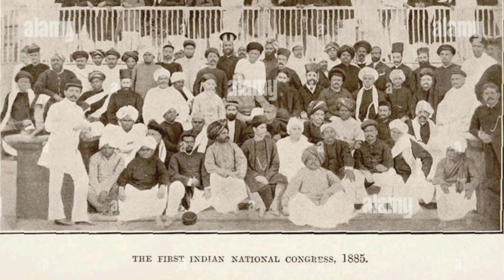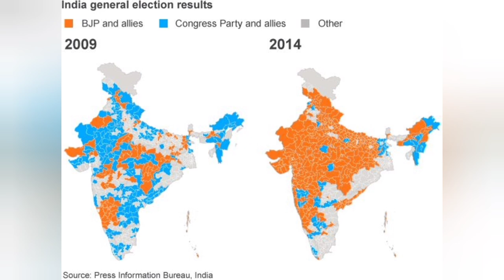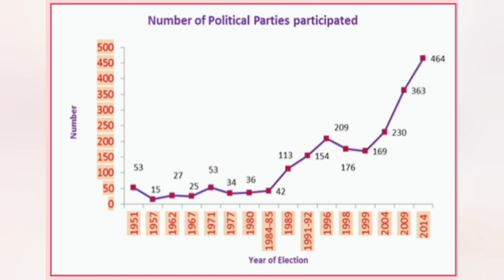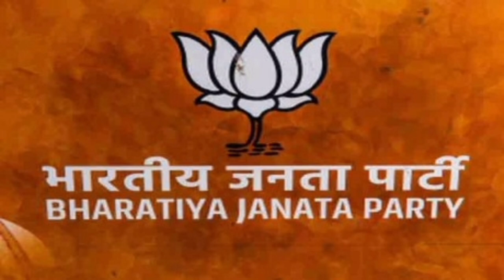The world's powerful countries | India and china Asia's Emergent great powers book summary in Hindi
India and China asia's emergent great powers book summary in hindi | political power | Policy | Nuclear power| relationship

India and China asia's emergent great powers book summary in hindi
1)India and china political power
2)Indian and Chinese foreigne policy
3)The culture of power of India and china
4) Military strategy India and china
5) Indian and china Armed Forces
6) Nuclear power of India and china
7) indian and Chinese economy
8) India china and the neighbourhood
9) America India and china
India china economic growth
India china arms forces power
Nuclear power of India and china
people's liberation army
Navy power | Air forces power | indian navy | India and china goal
 How much does India contribute to China's economy
Is India rich than China | Is Indian economy growing faster than China
India and China relationship
India and China border | Comparison between India and China development
India and China war | india and china economy war  | India and china border
China-India War 20 Oct 1962 to 28 Nov 1962
How can India become a superpower disadvantages
India has significant influence over Chinese strategy, which New Delhi should better leverage against Beijing.

mic used